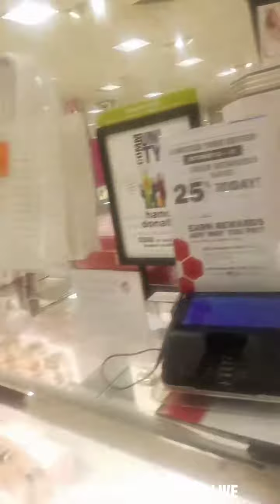Perfume Shopping | @beautyismyvice Insta LIVE | Lunch Vlog Link Below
What's your favorite perfume??!

●Life/Beauty/Success Coach

●Transform your life with beautyismyvice

●For Daily Life & Beauty Inspo Please Follow.
●@beautyismyvice on Instagram
●Beauty Is My Vice by April Madden on Facebook Pages

Talk Soon,
Yours Truly,
beautyismyvice
April Madden